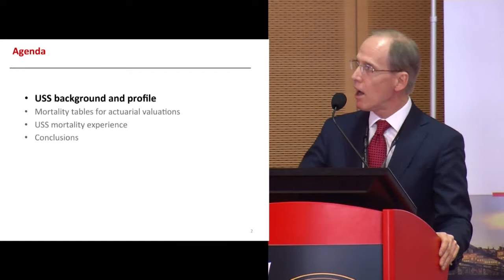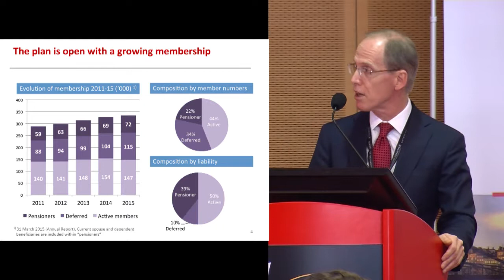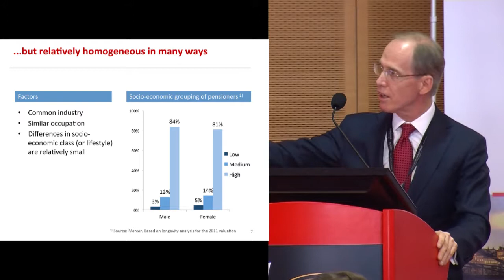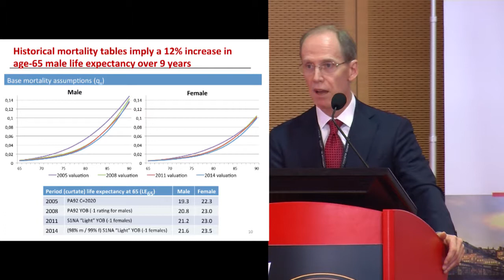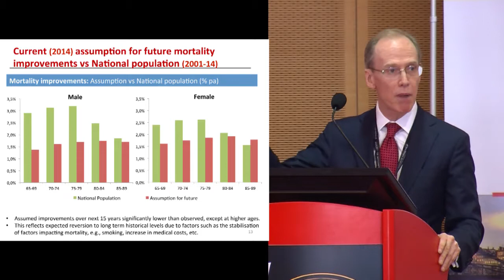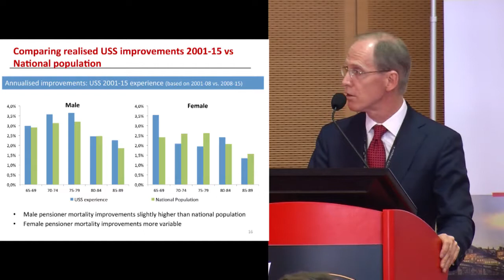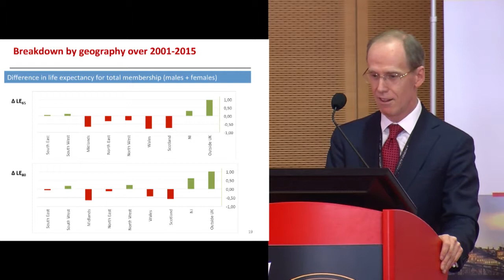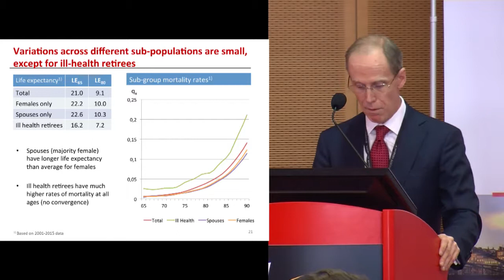Guy Coughlan, Chief Financial Risk Officer at USS : Longevity - It's Academic